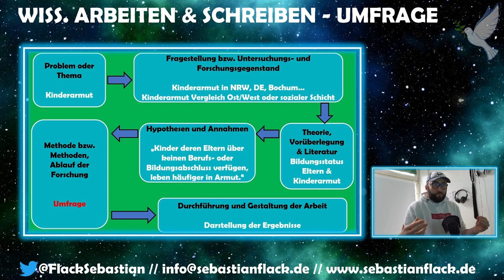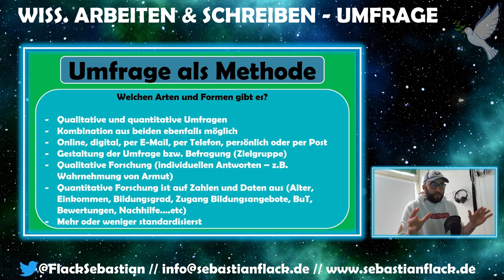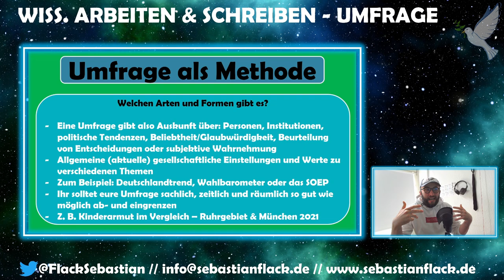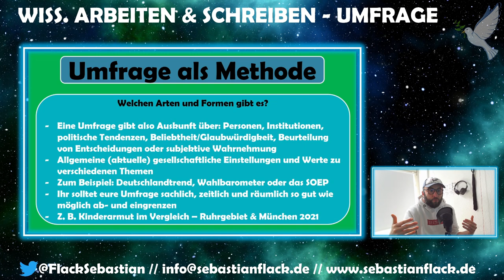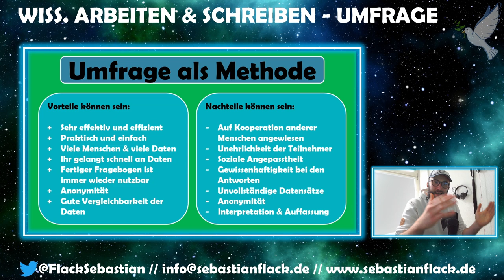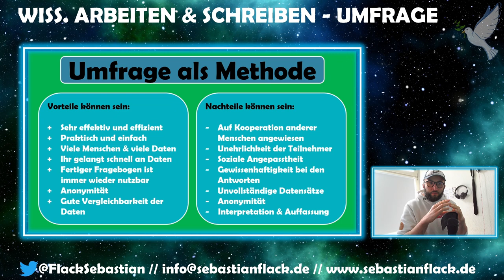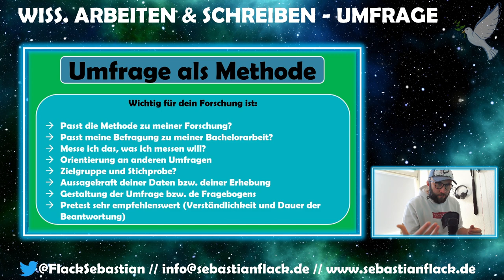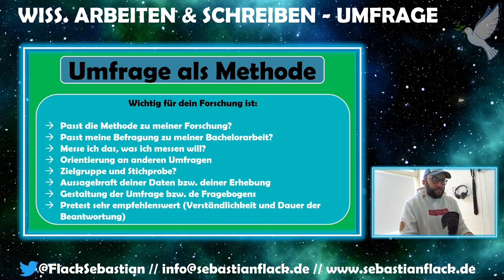Grundlagen & Methoden beim wissenschaftlichen Arbeiten & Schreiben. Methode der Umfrage & Befragung.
In dem Video geht es um eine grundlegende Herangehensweise beim wissenschaftlichen Arbeiten, Schreiben und Denken. Diesmal um die Methode der Umfrage bzw. um das Instrument der Befragung. Eine kleine Hilfe für Seminar-, Haus- und Bachelorarbeiten. Die Umfrage ist eine wissenschaftliche bzw. empirische Methode, die sehr oft in den Sozialwissenschaften, aber auch Bildungswissenschaften oder der Psychologie verwendet wird. Eine Umfrage bietet als eigene Erhebung eine Möglichkeit, theoretische Themen zu bearbeiten bzw. Thesen zu prüfen und praxisnah zu erforschen bzw. Daten dazu zu erheben.

Folgende Themen wurden dabei angerissen:
- Was ist eine Umfrage? Was ist eine Befragung?
- Wie kann eine eigene Erhebung aussehen?
- Auf was solltet ihr bei eurer Umfrage und Befragung achten?
- Welchen Arten und Formen gibt es?
- Eine Umfrage bzw. einen Fragebogen erstellen
- Vor- und Nachteile von Umfragen bzw. dieser Methode
- Was ist für deine Forschung wichtig?
Quellen und Links:

Atteslander, P. (2000), Methoden der empirischen Sozialforschung, Berlin/New York: de Gruyter.

Bortz, J. & Döring, N. (1995), Forschungsmethoden und Evaluation für Sozialwissenschaftler: Berlin: Springer.

Brosius, H.B., Koschel, F. (2003). Methoden der empirischen Kommunikationsforschung. Opladen: Westdeutscher Verlag.

Bacher, J; Horwarth, I. (2011). Einführung in die Qualitative Sozialforschung. Linz: Johannes Kepler Universität Linz.

Beller, S.(2004): Empirisch forschen lernen. Huber, Bern

Bohnsack, R. (2008). Rekonstruktive Sozialforschung. Einführung in qualitative Methoden. 7. Aufl. Pladen & Farmington Hills: Verlag Barbara Budrich.

Diekmann, A. (1995), Empirische Sozialforschung. Reinbek: Rowohlt.

Gehring, U.W./Weins, C.(2009): Grundkurs Statistik für Politologen und Soziologen. VS Verlag, Wiesbaden

Flick, U. (2009). Sozialforschung. Methoden und Anwendungen. Ein Überblick für die BA-Studiengänge. Hamburg: rowohlts enzyklopädie.

Flick, U. (2011). Qualitative Sozialforschung. Eine Einführung. 4. Aufl., Reinbek bei Hamburg: Rowohlt.Flick, U. (2020.) Sozialforschung – Methoden und Anwendung. Ein Überblick für die BA-Studiengänge. Hamburg. rowohlts enzyklopädie.

Kelle, U. & Erzberger, C. (2013): Qualitative und quantitative Methoden: kein Gegensatz. In: Flick, U., Kardorff, E.v. & Steinke, I. (Hrsg.): Qualitative Forschung. Ein Handbuch (S. 299-309). Reinbek: Rowohlt.

Lang, S.(2010): Die standardisierte Befragung in der Markt-und Sozialforschung. KV Klein Verlag, Zweibrücken

Mayring, P. (2002). Einführung in die Qualitative Sozialforschung. Eine Anleitung zu qualitativen Denken. 5. Aufl. Weinheim; Basel: Beltz Verlag.

Mayring, P. (2016). Einführung in die qualitative Sozialforschung. Eine Anleitung zu qualitativen Denken. 6. Aufl. Weinheim; Basel: Beltz.

Schneider, A. (2014). Triangulation und Integration von qualitativer und quantitativer Forschung in der Sozialen Arbeit. In: Mührel, E.; Birgmeier, B. (Hrsg.). Perspektiven sozialpädagogischer Forschung. Soziale Arbeit in Theorie und Wissenschaft. S. 15-24. Wiesbaden: Springer Fachmedien.

Stigler, H.; Reicher, H. (Hrsg.) (2012). Praxisbuch Empirische Sozialforschung in der Erziehungs- und Bildungswissenschaften. Innsbruck, Wien, Bozen: Studien Verlag.

Strübing, J. (2013). Qualitative Sozialforschung. Eine komprimierte Einführung für Studierende. München: Oldenbourg Verlag.

Porst, R.(2008): Fragebogen. Ein Arbeitsbuch. Wiesbaden, VS Verlag für Sozialwissenschaften